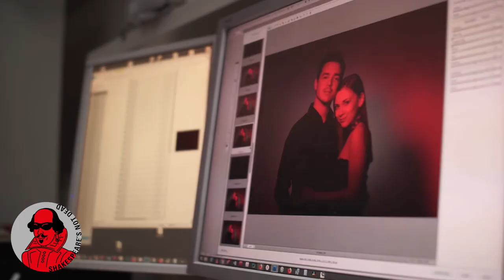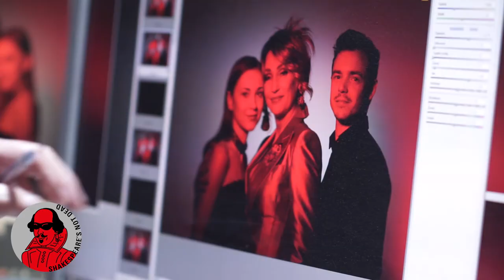Romeo a Júlia LSS2019 - fotenie vizuálu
Foto: Pavel Mára
Romeo: David Hartl
Júlia: Mária Schumerová
Pestúnka: Sisa Sklovská